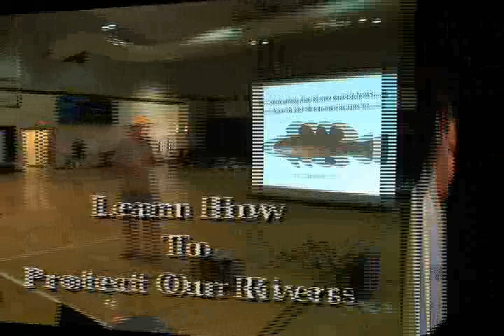Coosawattee for Film Fest 2010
Over 300 paddlers experienced the Class II  whitewater, mountain lake, and beautiful scenery during the 92-mile, seven-day, journey down the Coosawattee, Oostanaula, and Coosa rivers in north Georgia in the summer of 2009.

This video of that trip was prepared for the Wild & Scenic River Film Festival in Atlanta, Georgia, in March of 2010.